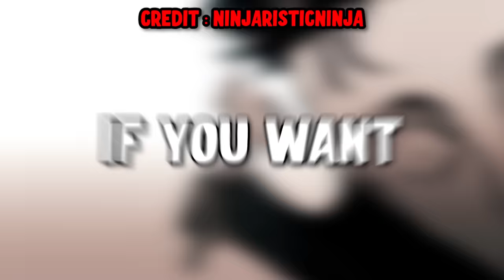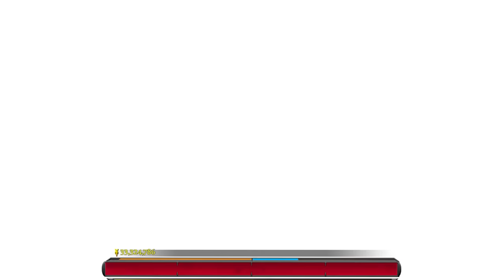JUDGEMAN In This Roblox Anime Game is INSANE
GUITY

! I DID NOT OWN THIS SONG PLS DONT TAKE THIS VIDEO DOWN !